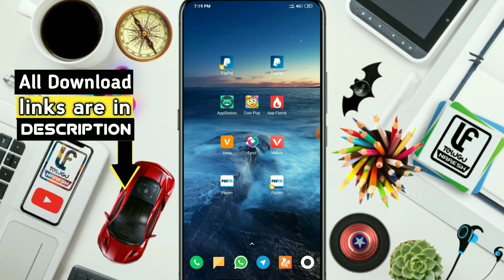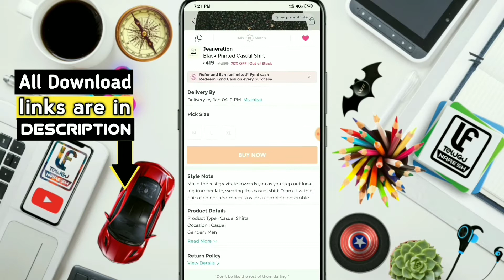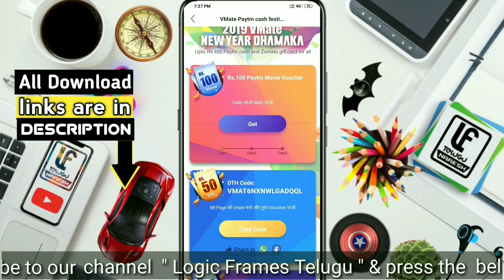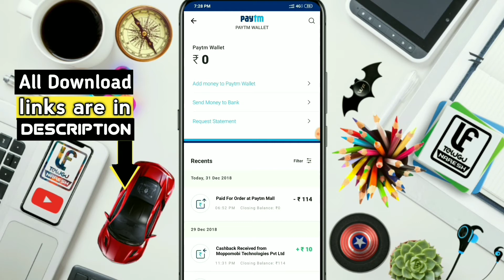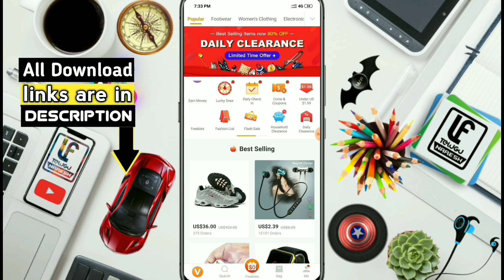New year free shopping offers | fynd free shopping offer | vova free shopping offer | paytm free pro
New year free shopping offers | fynd free shopping offer | vova free shopping offer | paytm free shopping